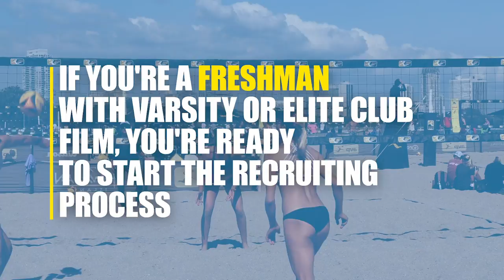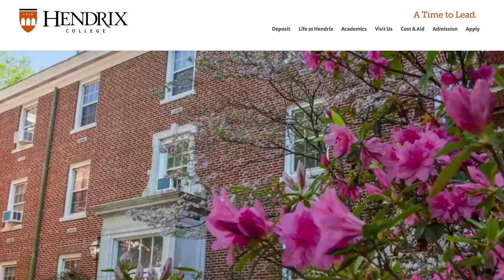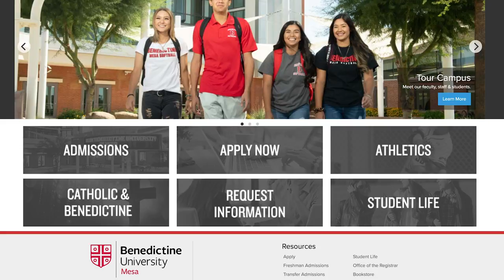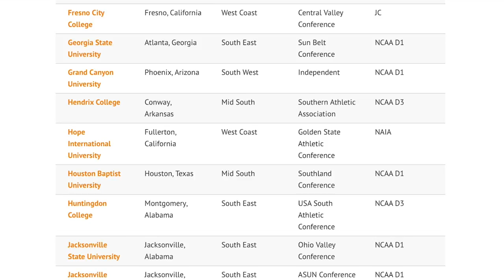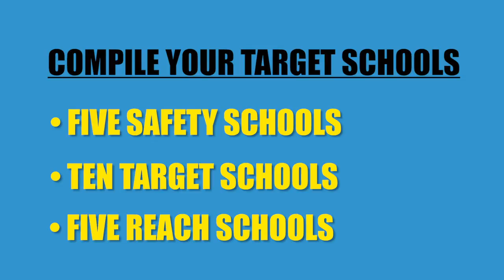How to Get Recruited for College Beach Volleyball | Starting the Recruiting Process